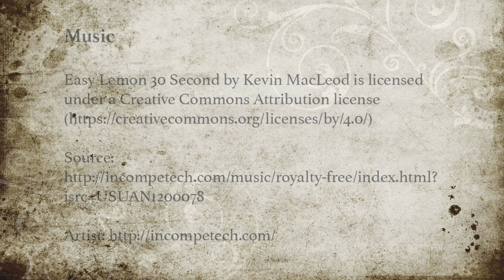In His Time – Chapter 5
Father Mike reads from his book "In His Time"
Chapter 5

"Come on a timely journey with me as we take a look at how God tells time and what we can learn as we look at what is on his clock for our lives." – Mike+